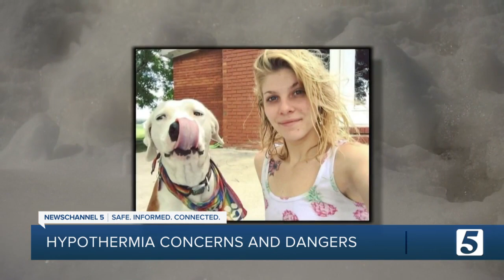Doctor warns of hypothermia dangers after Kentucky woman dies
A hypothermia fatality has been reported in Kentucky due to frigid temperatures.